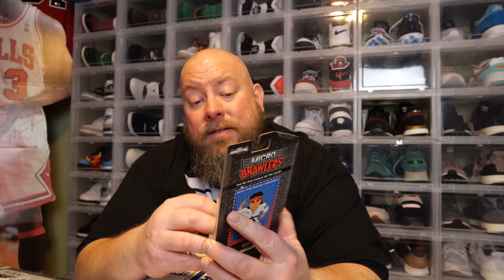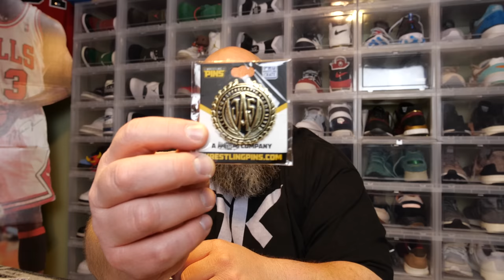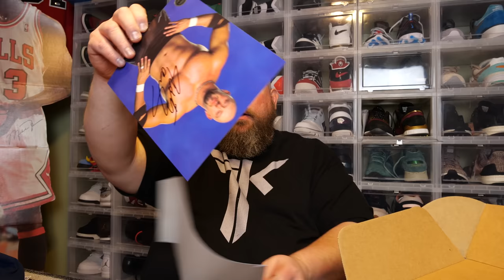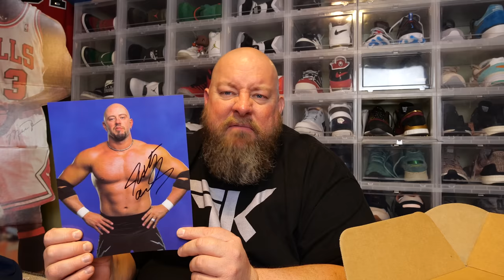Busting open the PRO WRESTLING CRATE Mystery Box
Clint Miller
484 E. Carmel Dr. 127

The #1 marketplace to buy & sell all your collectibles!

7 Bucks a Pop has the best .45mm pop protectors in the business!